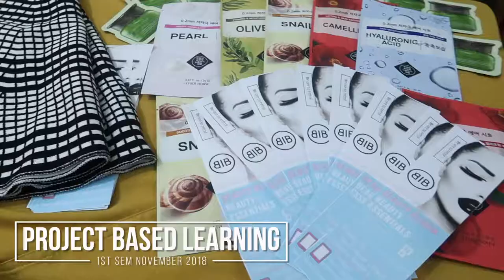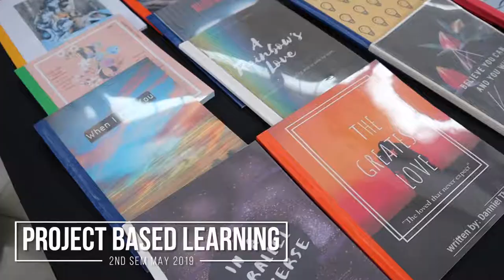GLOBAL INNOVATIVE COLLEGE A.Y. 2018 - 2019 Events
Global Innovative College Events for the Academic Year 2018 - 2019.
Watch this video as global students enjoy the activities created by GIC.